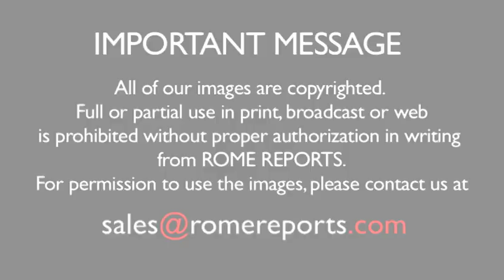International Catholic Film Festival rewards an actor for giving hope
Juan del Santo is the leading man in the movie “Flow.”